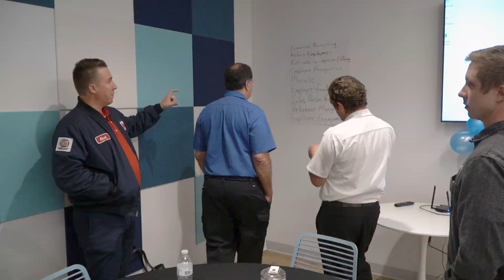The Value of Member Connections at Nexstar Network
As a home services business owner, connections with your peers are invaluable in helping to drive business growth and development.

Nexstar Network helps our valued members cultivate lasting peer-to-peer relationships and discover success through education and sharing. Our members - leaders in HVAC, Electrical and Plumbing industries - are proud to share experiences, best practices, ideas, stories, and more with one another.

Learn more about Nexstar Network and our mission to turn the world's best tradespeople into the world's best businesspeople.